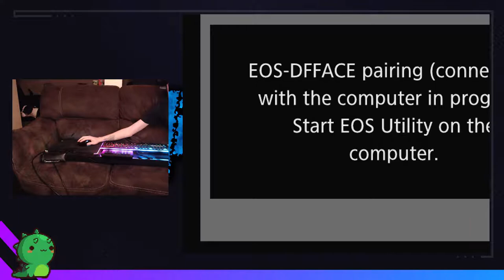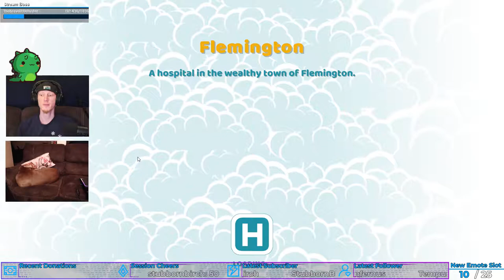FINALLY WE CAN PROPERLY FEED PEOPLE! | Two Point Hospital #6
Cafe took FAR too long to unlock!